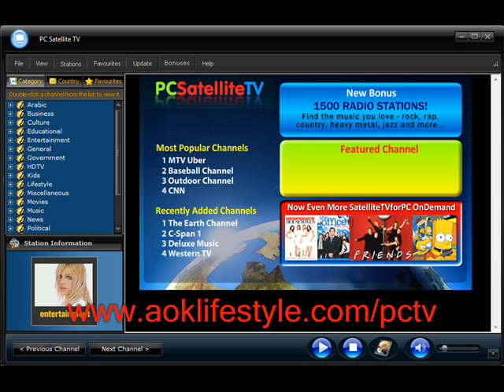SAT TV 3000 Satellite TV on PC or Laptop One Payment Only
- Visit this site to find out how to get satellite tv on your computer!! If you visit the above site it will show you how you can have satellite tv on you pc or laptop
Anyone reading this who once thought dial up was exciting has enjoyed watching the evolution of computers and the internet progress over the last several years. Thanks to the gaming industry pushing computer processing to the point where computers can handle incredible amounts of data processing and broadband communication installations across the world, we can now enjoy the benefits of merging technologies such as satellite TV for PC. Our local cable providers have been promising video on demand with sophisticated digital recording technology but regrettably this hasn't been without its share of problems.
Satellite TV for PC is and has been available via the internet, but has taken some time to catch on as many users await for the broadband requirements to be delivered to their respective locales or for their next computer upgrade to handle the necessary data processing.
More channels than cable and satellite competitors such as Comcast, DirecTV, and Dish Network
Thousands of channels including, movie channels, music channels, sports channels, premium channels, children's channels and more.
Organize and schedule your favorite shows.
It's 100% legal (Yes, you can get what your getting now on satellite but legally. You know who you are!)
Local, national and international channels are all available
Compatible with all windows operating systems since WIN 98.
Works over wireless networks and on your laptop! You can now take you entire television package wherever you go.
24/7 customer service.
No hidden costs or fees..
Pc satellite tv
tv on pc
watch tv on pc
watch tv on my pc
tv on your pc
satellite tv on pc
digital tv for pc
tv on my pc
review tv on pc
satellite tv for pc
watch tv on the computer
tv on computer
watch tv on my computer
computer tv
watching tv through computers
how watch tv computer
satellite tv on computer
live tv on computer
tv
satellite tv
satellite tv on your computer
satellite tv on your pc
soccer on your pc
sports on your pc
television
television channels
television on computer
television on my computer
DirecTV
Dish Network
Sky
Starchoice
XM Radio
Sirius
television on pc
television on the computer
television on your computer
television on your pc to watch
tv channels on computer